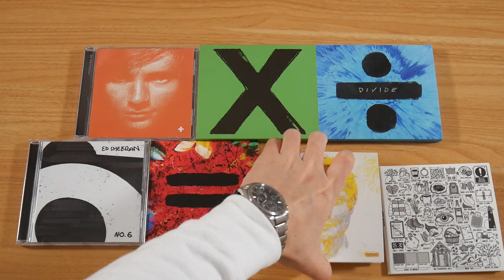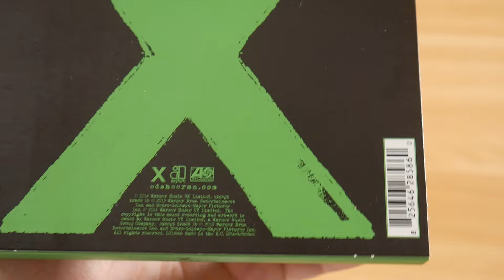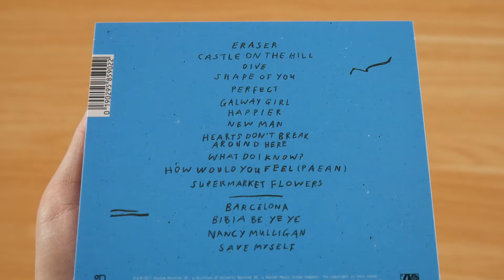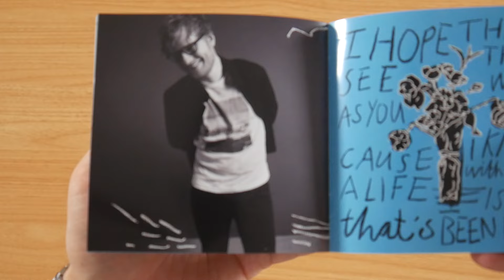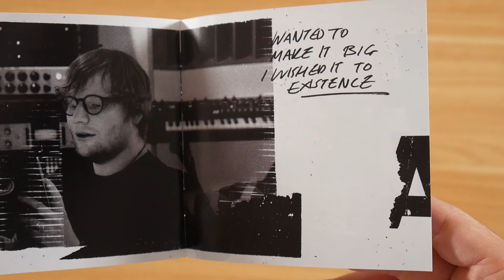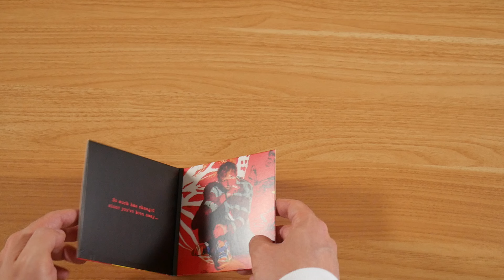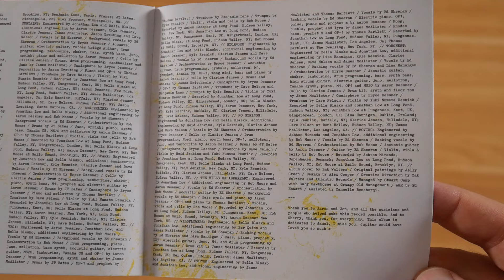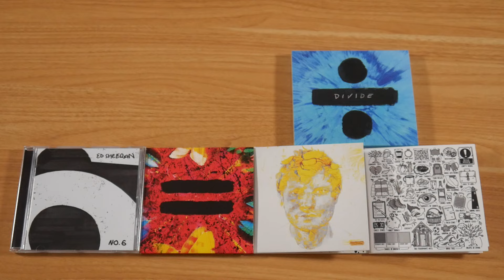Ed Sheeran Discography Unboxing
In this video I show you the Discography of Ed Sheeran.
More information about the discography can be found in the video description below.
► More of Ed Sheeran:
Ed Sheeran Music

► DISCOGRAPHY

- Plus (09/09/2011 - Asylum Records / Atlantic Records)
- Multiply (06/23/2014 - Asylum Records / Atlantic Records)
- Divide (03/03/2017 - Asylum Records / Atlantic Records)
- No. 6 Collaborations Project (07/12/2019 - Asylum Records / Atlantic Records)
- Equals (10/29/2021 - Asylum Records / Atlantic Records)
- Subtract (05/05/2023 - Asylum Records / Atlantic Records)
- Autumn Variations (09/29/2023 - Asylum Records / Atlantic Records)

Time Stamps
00:00 - Overview
00:23 - Plus
02:20 - Multiply
04:36 - Divide
06:58 - No. 6 Collaborations Project
08:51 - Equals
10:42 - Subtract
12:49 - Autumn Variations
14:35 - Summary